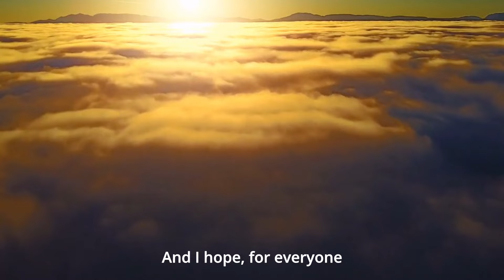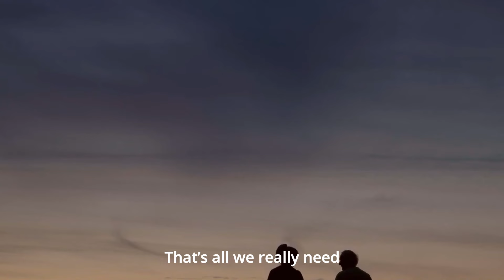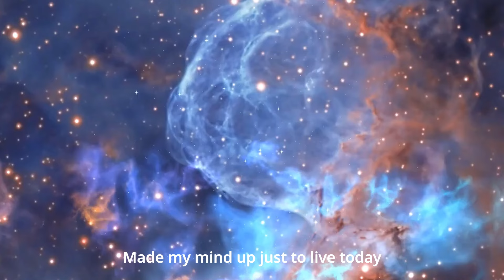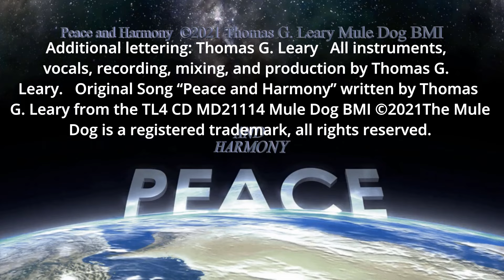Peace and Harmony by Thomas G Leary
Winner of the Best Music Video Award at the Alternative Film Festival
Spring 2024 Edition, nominee for best Music Video in the 1st Monthly Film Festival January 2024, finalist of the winter edition 2024 of ART FILM AWARDS for best Music Video, and the Spring 2024 Edition of the Alternative Film Festival.  This Christmas Eve I’m sending out my Christmas, and New Year’s wishes to the world. Here’s my updated video of “Peace and Harmony” with subtitles, and the addition of a new instrumental ending/ credit section, to make it ready to send out to the world’s film festivals.  I wish everyone a Merry Christmas, and of course, Peace and Harmony. Peace and Harmony from the album TL4 by Thomas G. Leary.  My thanks to the artists listed below who's work has been included in this video.  Images for this video provided by Storyblocks
1. Earth Horizon View Peace Contributor: OneO2
2. Walking Down Path In Woods Steadicam Contributor: dapoopta
3. Above The Clouds At Sunrise
4. Peaceful Sunset On California Beach
5. Drone Flying Over A Pine Tree Forest At Sunset With Sun Flare
6. Two People Holding Hands Silhouette Of Walking Couple Time Is Nothing Be With Me Model Release: yes.  Contributor: filmstudio
7. Point Of View Of Walking Road Near River POV Of Walking Pathway On Coast Line Rocky Path Way With Green Trees Outdoor Walk On Sea Coastline Contributor: stockbusters
8. Woman Meditates By The Seashore At Sunset Contributor: ArtLook Model Release: Yes
9. Fly Through Outer Space Nebula And Stars Animated Background
10. Additional lettering: Thomas G. Leary   All instruments, vocals, recording, mixing, and production by Thomas G. Leary.